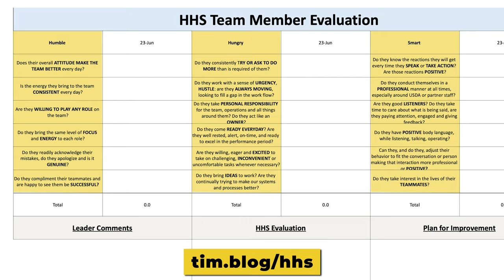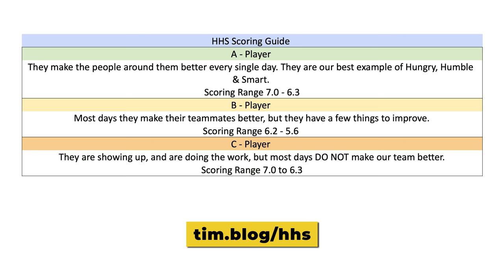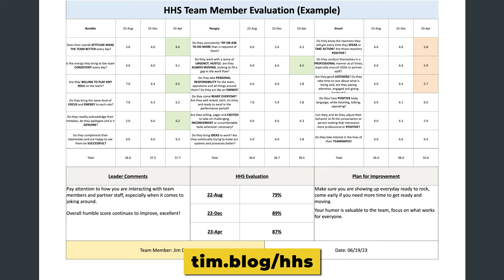Humble, Hungry, Smart: The Framework to Build Your Dream Team | Jake Muise | The Tim Ferriss Show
Brought to you by Shopify global commerce platform providing tools to start, grow, market, and manage a retail business Eight Sleep’s Pod Cover sleeping solution for dynamic cooling and heating and AG1 all-in-one nutritional supplement

Jake Muise (@mauinuivenison) is CEO at Maui Nui Venison, a company he co-founded in 2017 that works to balance invasive axis deer populations on the island of Maui, channeling that management into incredible nutrient-dense food. Maui Nui was selected for Fast Company’s “Top 10 Most Innovative Companies in Agriculture of 2023,” and its venison has been served in restaurants across the country, including Alinea, The French Laundry, and Saison. Prior to Maui Nui, Jake was executive director of the Axis Deer Institute for 12 years, part of a two-decades-long project focused on axis deer and their long-term management in Hawai’i.